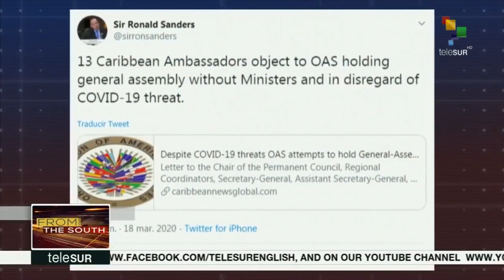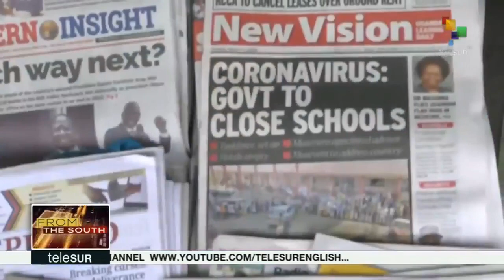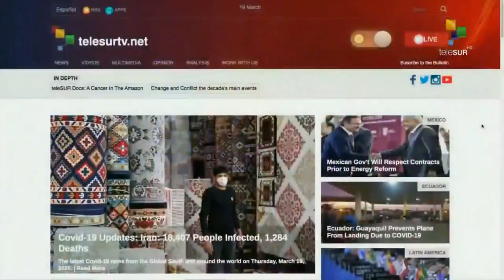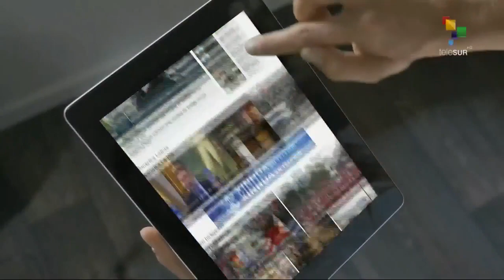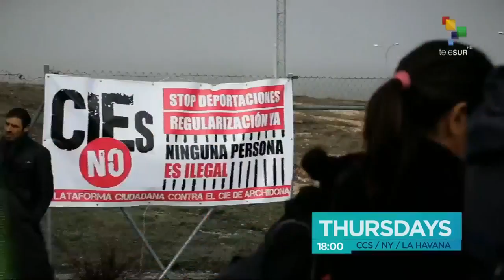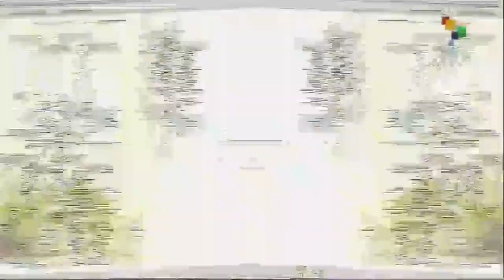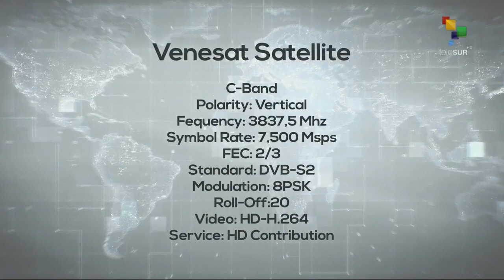FtS 19-03: EU's COVID-19 Deaths Exceeded Asia's Number of Fatalities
FTS 16.30
The number of people infected by the Coronavirus pandemic is increasing  in Latin American countries. The number of COVID-19 deaths in Europe has exceeded the number of fatalities in Asia, while more than 9,000 people have died worldwide. The Commonwealth Observer Group withdrew from Guyana, citing serious and persistent electoral malpractice.